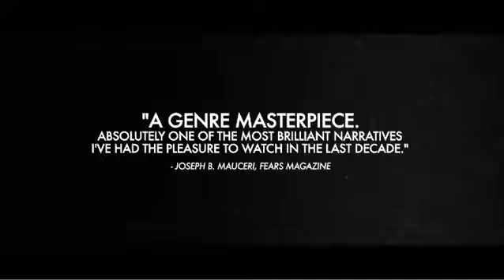Let the right one in (2008) trailer